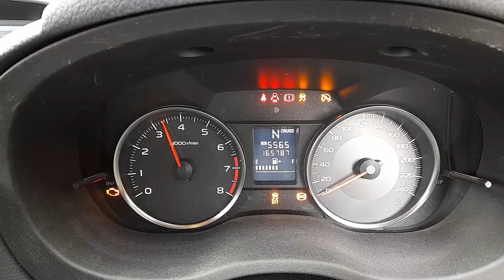WRECKING 2012 SUBARU IMPREZA 2.0L PETROL AUTO C31042